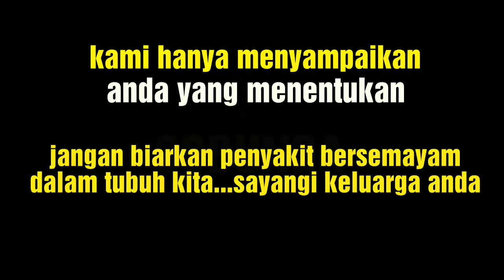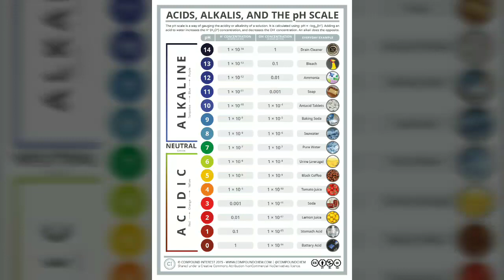Perbedaan RO dengan air hujan - pengolahan air bersih untuk depot isi ulang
RO WATER